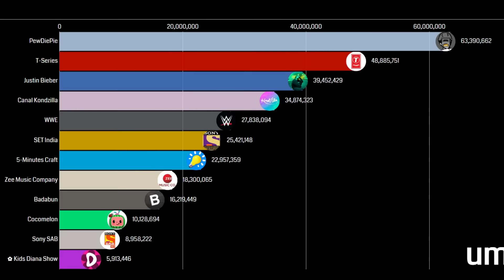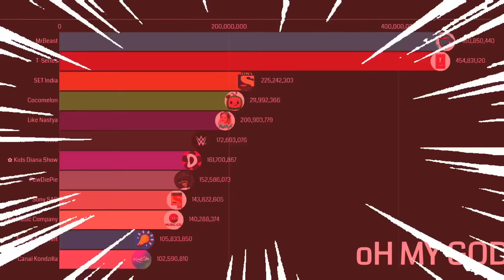mrbeast gas gas meme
mrbeast and grows quite fast but represented in a gas gas meme, i guess
oK what do i have to say here, uhhhhhhhhh

hi i dont know what to type in here, help me

first one to say hello, i will add them in the description lmao

nO mrbeast what r u doin

MrBeast is a Entrepeneur that started his career in 2012, started his channel as a random channel and took him 2 years to get the first thousand subscribers, he then went to study the algorithm and then started doing crazy things like spinning a fidget spinner for 24 hours and looking at paint dry and counting to 100 thousand, and then started donating to charity and making challenge videos including vast sums of money